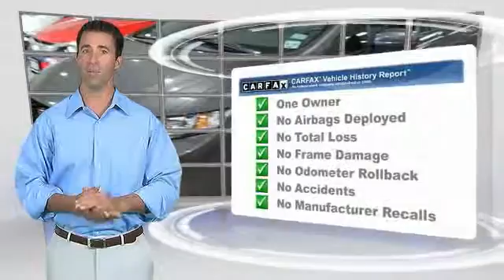2014 Honda Civic Sedan Causeway1! HEE236897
2014 Honda Civic Sedan EX

Causeway Cars
375 New Jersey 72

*Honda Certified*. No games, just business! Are you READY for a Honda?!Here at Causeway Cars, we try to make the purchase process as easy and hassle free as possible. We encourage you to experience this for yourself when you come to look at this superb-looking 2014 Honda Civic. This wonderful Honda is one of the most sought after used vehicles on the market because it NEVER lets owners down. Honda Certified Pre-Owned means you not only get the reassurance of a 12mo/12,000 mile limited warranty, but also up to a 7yr/100k mile powertrain warranty, a 182-point inspection/reconditioning.Every pre-owned vehicle comes with the Causeway Advantage. Complimentary oil changes for the life of the vehicle, loaner cars, and multi point safety inspections. Ask us how you can make money using our Causeway Referral Program.